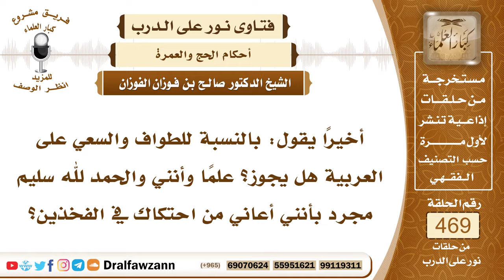6680- حكم الطواف والسعي على العربية مع القدرة على المشي - الشيخ صالح الفوزان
"6680- أخيرًا يقول: بالنسبة للطواف والسعي على العربية هل يجوز؟ علماً وأنني والحمد لله سليم مجرد بأنني أعاني من احتكاك في الفخذين؟
الجواب:الأصل أنك تمشي في الطواف والسعي وإن احتجت إلى الركوب أو أن تحمل على عربية عند الحاجة لا بأس بذلك.
السيرة الذاتية:
للاشتراك في قناة الشيخ صالح الفوزان

14_ الشيخ محمد أمين الشنقيطي
يتيوب

15_سماحة المفتي عبد العزيز آل الشيخ
 يوتيوب

رئيس الفريق
لمشروع كبار العلماء